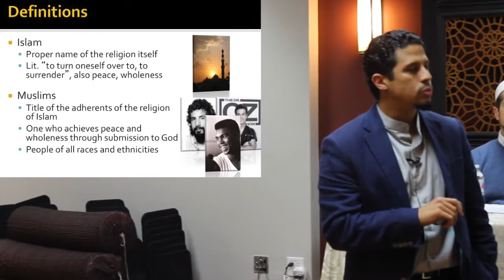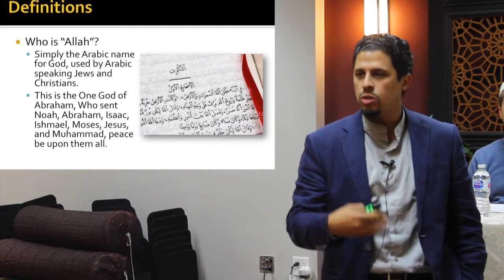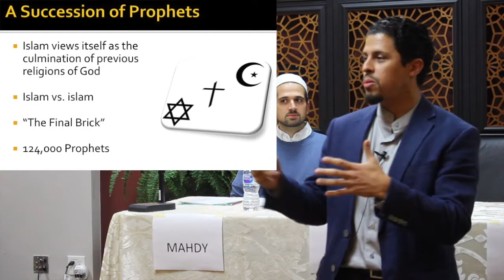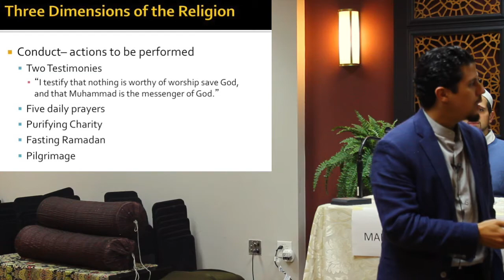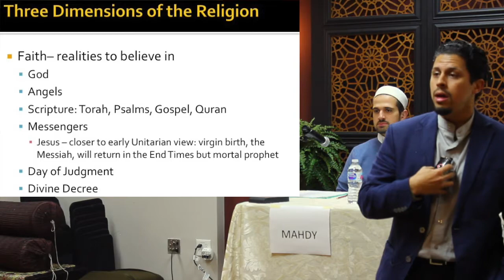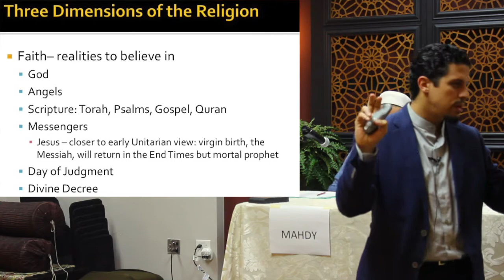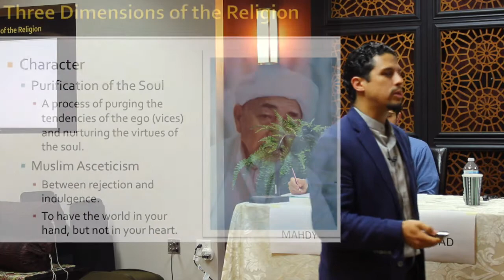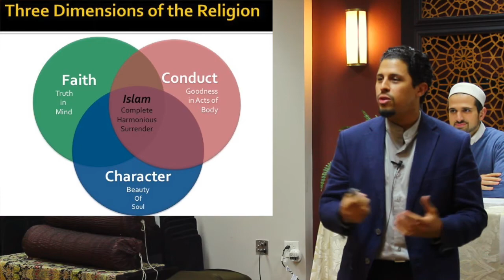Your Muslim Next Door | Meet Your Neighbor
As part of a mosque open house, five congregation members of the Muslim Community Center - East Bay provide a varied and broad understanding of Islam and the American-Muslim experience on Saturday, September 22, 2018.

This panel was delivered at the Muslim Community Center - East Bay (MCC East Bay) in Pleasanton, California.

The topics addressed in the panel are:

- “Islam 101": Basic Tenets of the Islamic Faith" (Dr. Asad Tarsin)
- “Mythbuster: Hijab, Women in Islam, Shariah" (Hina Mukhtar)
- "How Islam Made Me A Better American" (Sara Kim)
- "Mythbuster: Jihad and ISIS" (Mike Kim)
- "Addressing the Elephant in the Room – What do Muslims think about ISIS?" (Mahdy Amine & Panel Emcee)

About the Panelists:
Hina Khan-Mukhtar is a mother of three boys and one of the founders of a homeschooling co-operative in Lafayette, CA, which now serves over 35 homeschooling families in the East Bay. In addition to teaching Language Arts to elementary, middle school, and high school students, she is also involved in interfaith dialogue. Hina is a monthly contributor to The Muslim Observer's "Raising Our Ummah" column and also writes for Seeker's Hub where she shares parenting advice and ideas for nurturing spiritual traditions in childhood.

Sara Kim is one of the founders of the ILM Tree Homeschooling Cooperative, an educational co-op comprised of over 35 Muslim families in the East Bay. After attending the US Naval Academy and University of Maryland and getting a degree in Civil Engineering, Sara now lives with her husband Mike and their six children in Lafayette, California, where she also owns and runs Sienna Ranch, a 21-acre ranch dedicated to outdoor education.

Mike Kim is the Chief Investment Officer at a private real estate development and investment firm in San Francisco. Along with their institutional and private equity capital partners, they have developed over 5 million square feet of real estate in the Bay Area. Mike is currently overseeing the firms $750 million development pipeline including three high rise projects located in San Francisco and Silicon Valley. Mike is a graduate of the United States Naval Academy with a BS in Political Science and the University of Southern California with a Masters degree in Urban Planning and Development. Prior to his career in real estate, Mike served the nation as a naval officer leading maritime missions and expeditions in Asia, Europe, Middle East, Central and South America. He resides in Lafayette with his wife Sara and their six children.

Asad Tarsin has been designing Islamic educational programs and teaching the basics of Islam for more than a decade. After completing his bachelor's degree in Islamic studies at the University of Michigan in Ann Arbor, he continued his study of Islamic theology, sacred law, philosophy and spirituality with some of the country’s most prominent Muslim scholars. He has served as the curriculum director for the Deen Intensive Foundation for the last ten years and has a particular interest in creating sustainable models of education for new and returning Muslims. He lectures and teaches courses on Islam across the country. In 2015, he released his first published work, "Being Muslim: A Practical Guide," a primer on practicing the faith. He is an emergency physician by training and lives in California with his wife and three children.

S. Mahdy Amine was born and raised in Chicago, IL. During high school, he served as captain of his high school basketball team, then completed his double bachelor's in economics and political science from Loyola University Chicago at the age of 19, and thereafter his law degree from the University of Minnesota School of Law, while serving as President of the Muslim Students Association at each respective institution. Concurrent to his studies, Mahdy helped to found CAIR Chicago, has over ten years of teaching experience, and serves as a member of the popular Muslim-American band Noorification, which has released two albums, four music videos, and performed at over 100 national and international venues. Mahdy is married, has three little girls, and is also blessed to be a cancer survivor. In 2012, Mahdy resigned from his job as Corporate Counsel for Dell Corporation to attend Zaytuna College, the first ever accredited Muslim liberal arts college in the US. Mahdy currently works as Senior Vice President, General Counsel of a global cancer diagnostic and research laboratory; teaches Islamic Studies at ILM Tree, a homeschool co-op in Lafayette, CA; and serves as Convert Care Coordinator at Ta'leef Collective in Fremont, CA.